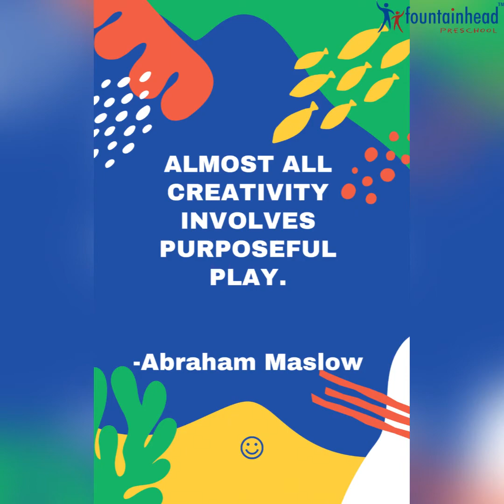Class Memories of Nursery Mirth (2021-22)